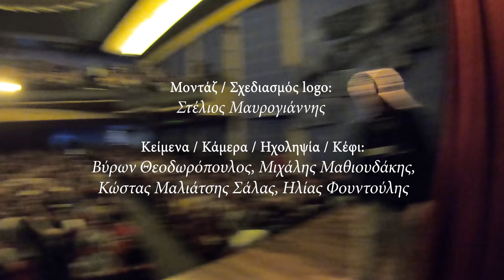Τα χέρια στο Τιμόνι -"Το πιο ωραίο μέρος στην Κρήτη είναι..."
Θέλουμε να σας ευχαριστήσουμε για την αγάπη που δείχνετε για την καινούρια μας εκπομπή και σας παρουσιάζουμε το τρίτο επεισόδιο του "Τα χέρια στο Τιμόνι" με προορισμό την ΚΡΗΤΗ!

Κατά την διάρκεια της περιοδείας μας με την παράσταση
"Θα πέσουν τα τσιμεντα"
οι κάμερες ανοίγουν και σας παίρνουμε μαζί μας,
με έναν διαφορετικό τρόπο,
πιο δικό μας.
Κάλως ήρθες σε ένα αμάξι με κωμικούς.

Μοντάζ: Στέλιος Μαυρογιάννης
Κείμενα, κάμερα, ηχοληψία, κέφι:
Βύρων Θεοδωρόπουλος, Μιχάλης Μαθιουδάκης,
Κώστας Μαλιάτσης Σάλας, Ηλίας Φουντούλης